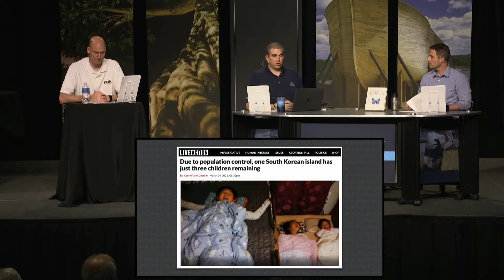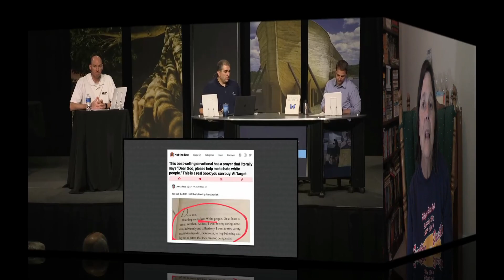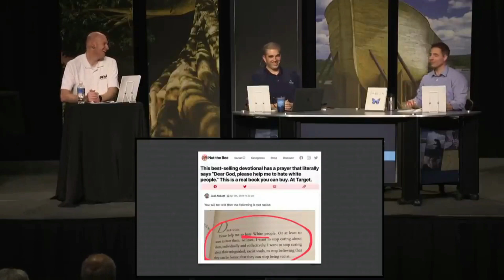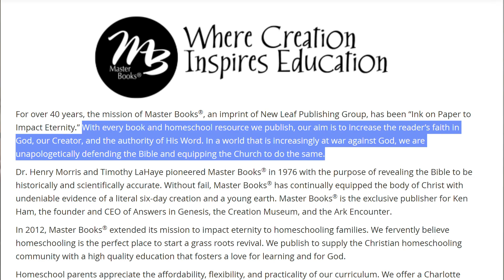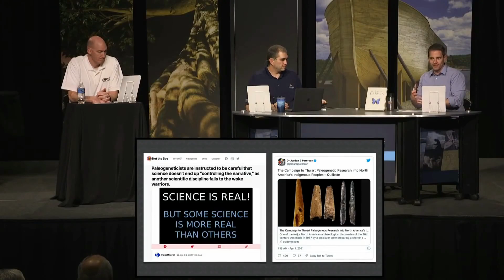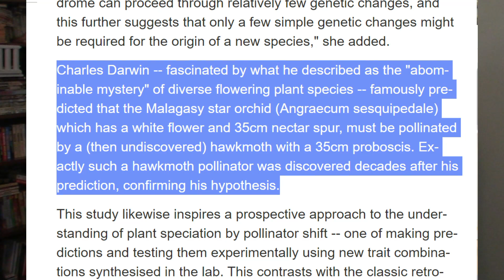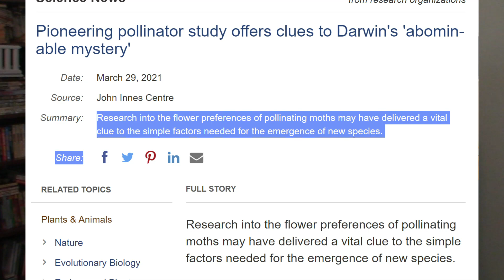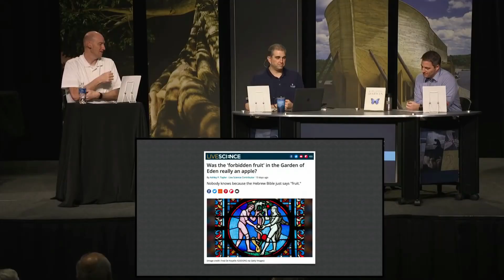Racism & Sexism From AIG, Surprised?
Featuring Cynthia McDonald

Title opening by Rev Trelos